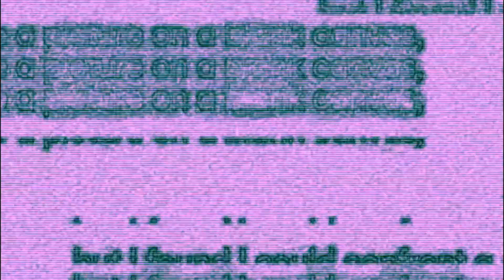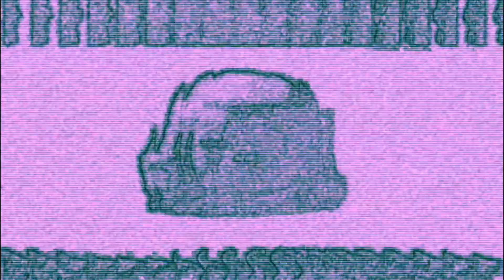FLOG3 - Can't Stop (Visual)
"Can't Stop" by FLOG3 is OUT NOW!